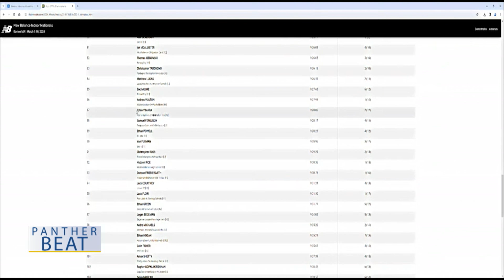THURSDAY, MARCH 21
Distance Runners Compete in National Championship; Winterguard Moves Up a Class; Dodgeball Tournament on Friday; Announcements; Sports; Birthdays